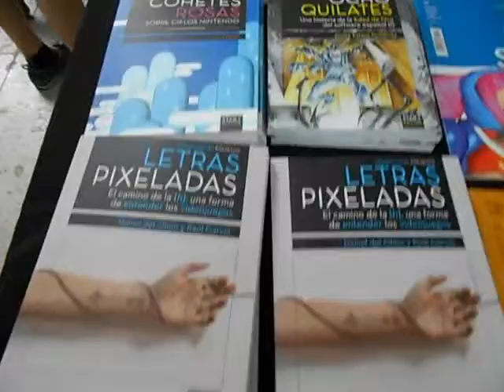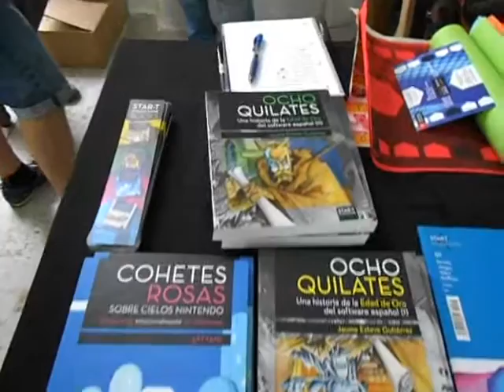43 RuMSX de Barcelona (22-06-2013) RU MSX